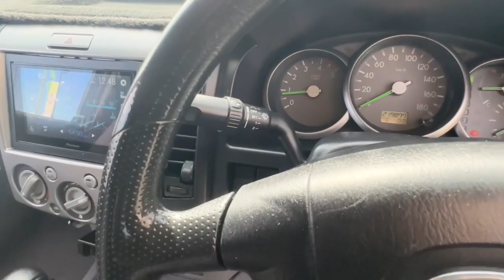2007 Mazda Bt-50 Brisbane, Gold Coast, Ipswich, Archerfield, Moorooka, QLD 10633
White Used 2007 Mazda Bt-50  available in Archerfield, Queensland at Wholesale House. Servicing the Brisbane, Gold Coast, Ipswich, Moorooka, QLD area.

Wholesale House
730 Boundary Road